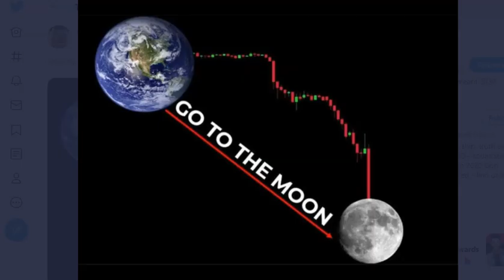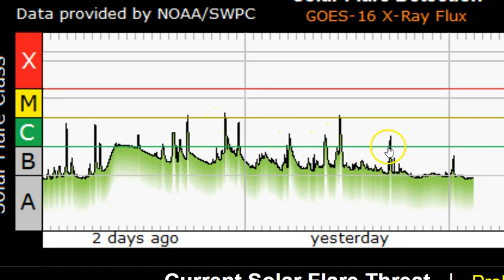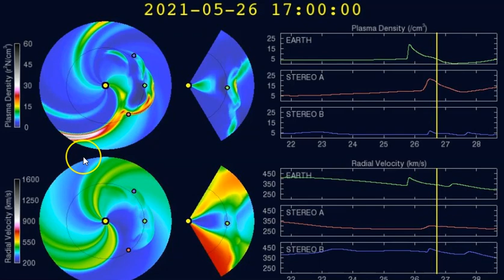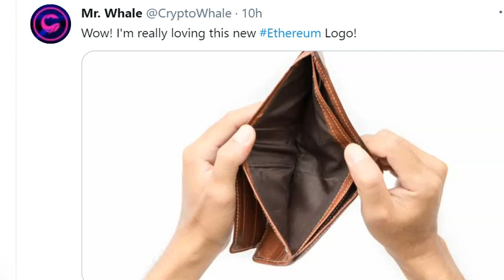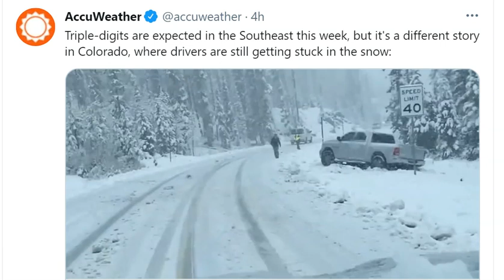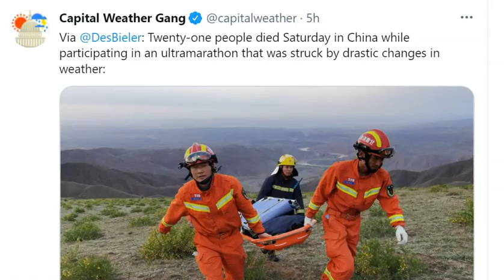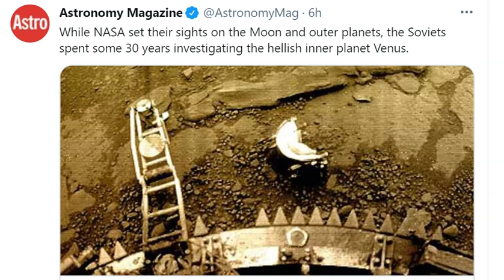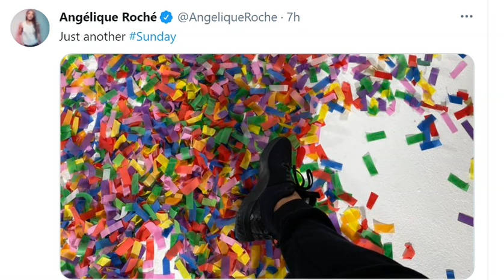Solar Flare Frenzy headed to Earth! 2021 Volcano crazy! Record Russia & Artic heat! Uh-Oh Crypto!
Get ready for a crazy end of May.
God bless everyone,
T LEWISON
5430 BIRDWOOD RD. #416
HOUSTON TEXAS 77096